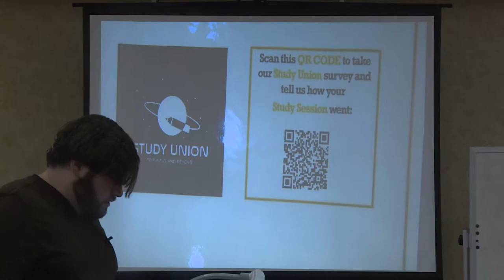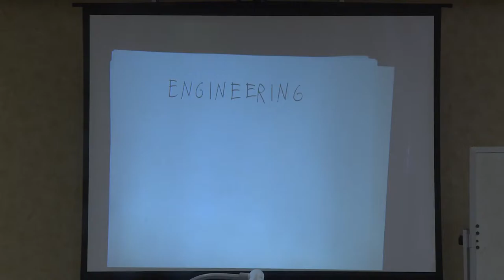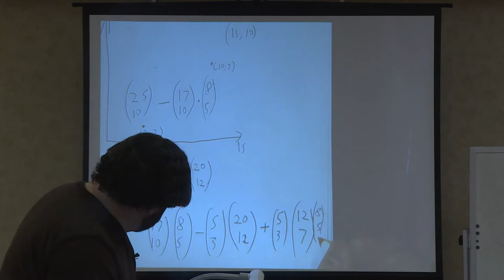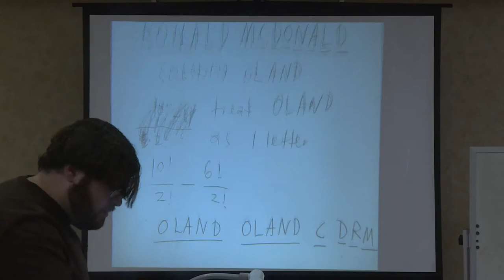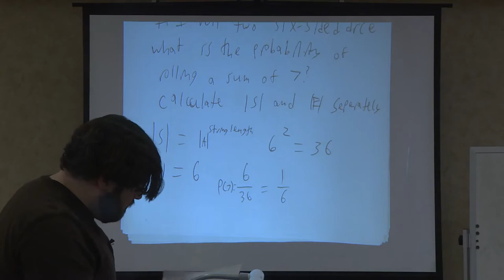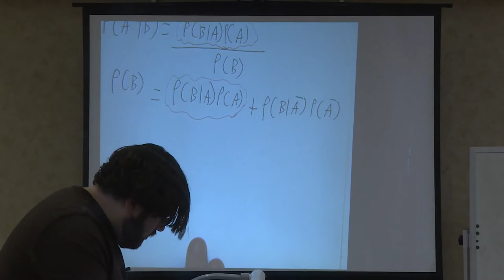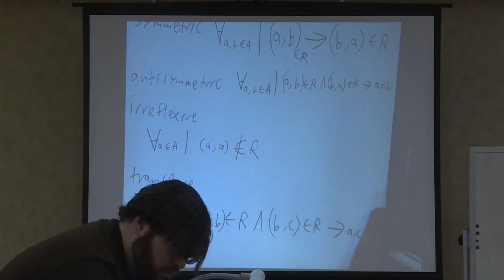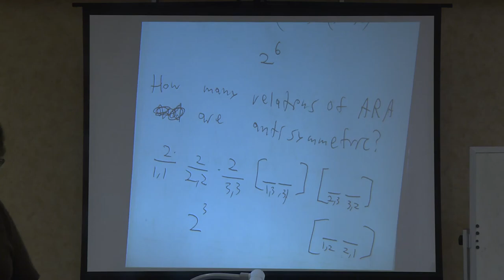Introduction to Discrete Structures with David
Introduction to Discrete Structures with David on December 3rd 2017